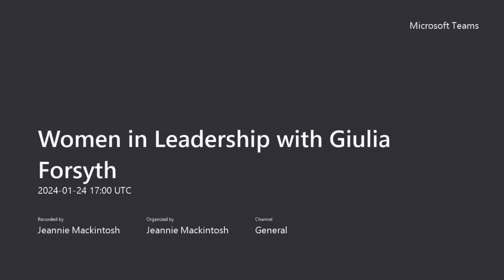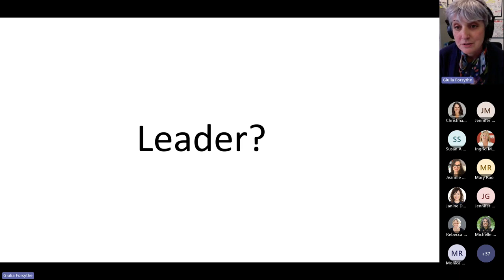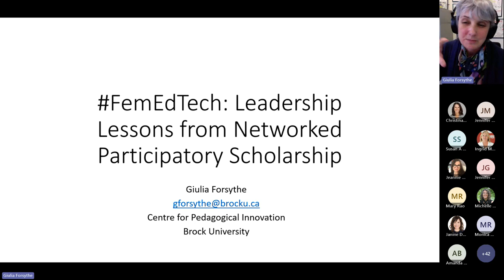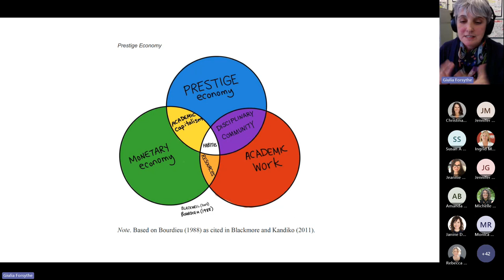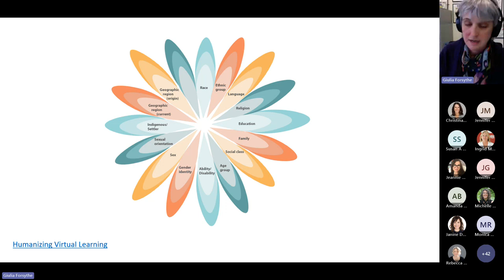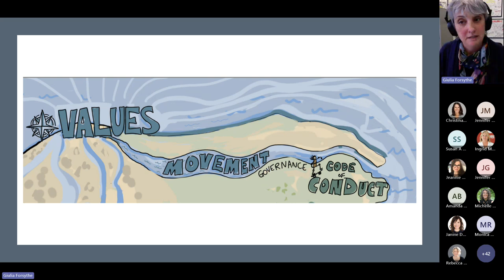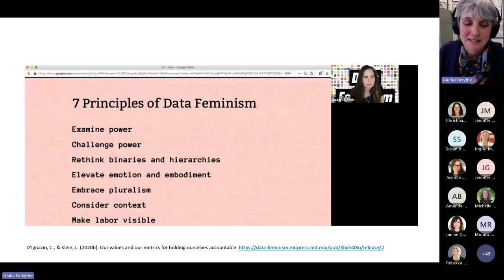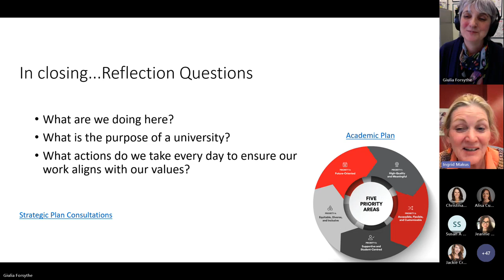FemEdTech: Leadership Lessons from Networked Participatory Scholarship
I was honoured to be invited to speak to Brock University's Women in Leadership group where I shared my work from my Masters of Education project.